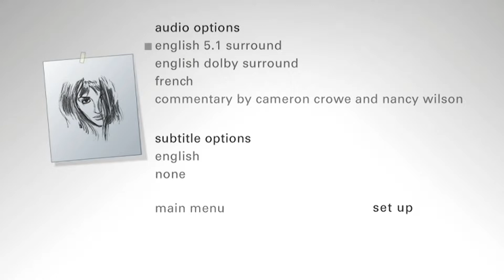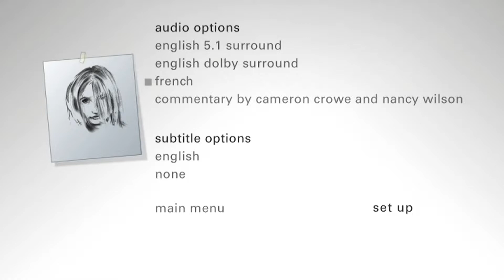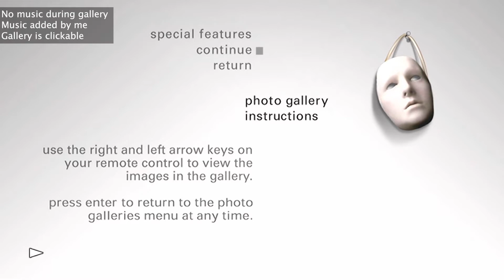Vanilla Sky Blu-Ray/DVD Menu Comparison (2001/2015/2021)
A comparison video of the menus for the U.S. DVD + Blu-Ray releases of Vanilla Sky (2001).

Versions compared:
Original 2001 DVD Release
2015 First Blu-Ray Release
2021 Paramount Presents Blu-Ray Release